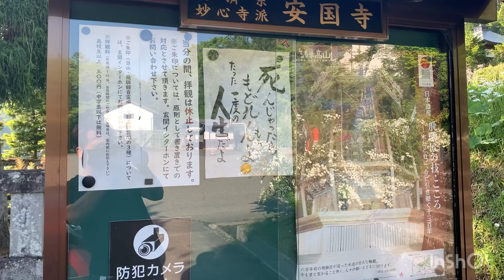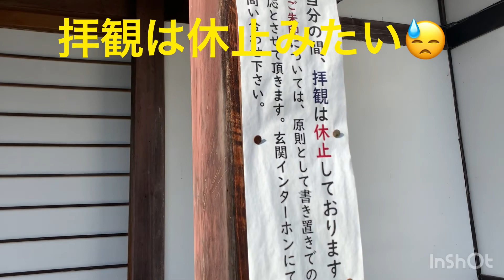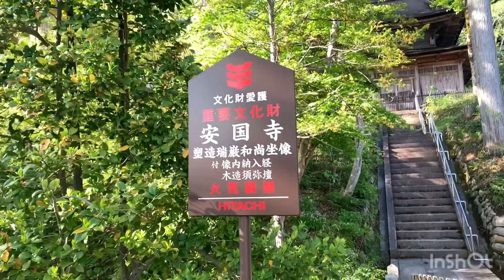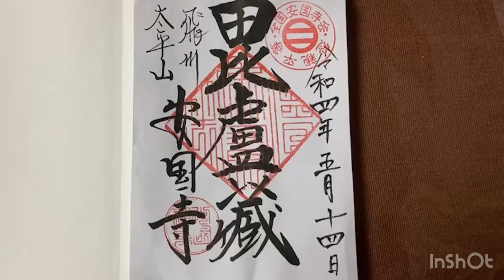安国寺経蔵（日本遺産構成文化財）行ってきました🤗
飛騨における唯一の国宝建造物
国府町西門前にある太平山安国寺は、臨済宗妙心寺派の古刹で、本尊は釈迦牟尼仏、脇侍を文殊菩薩、普賢菩薩とする三尊仏です。

室町幕府を築いた足利尊氏・直義兄弟が、夢窓国師の勧めで国土の安寧を計るため、貞和元(1345)年に光厳上皇の院宣により、国ごとに安国寺と利生塔を設置。飛騨では以前からあった少林寺を指定し、寺号を安国寺と改めました。京都南禅寺から瑞厳和尚を開山として迎え、貞和3(1347)年に創建されました。

安国寺経蔵は、応永15（1408）年建立で、飛騨における唯一の国宝建物